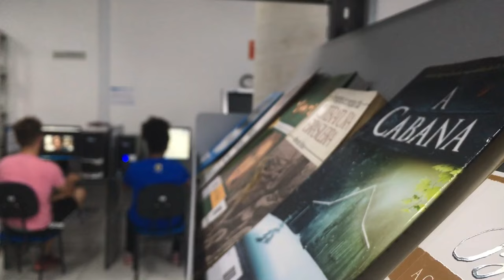RE-NEET ?? NEET PAPER LEAK 2024 // NMG ?? MBBS ABROAD OPTION ?? // MED YADAV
I am Randhir yadav 5th year medical Student at samara state medical university Russia .
This video is regarding :
Topics
RE-NEET  EXAM
MBBS ABROAD
PAPER LEAK
NEET CUTOFF
ADMISSION PEROCESS IN RUSSIA FOR MBBS
NEET RESULT
NMC
MBBS ABROAD KAISE KARE
Many more this you can see here .